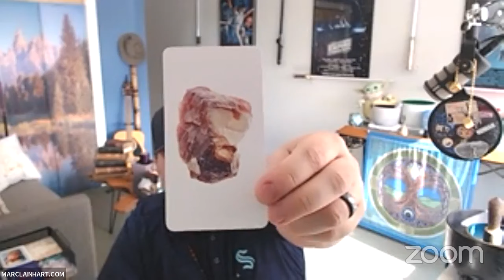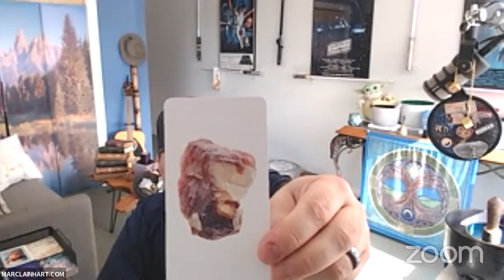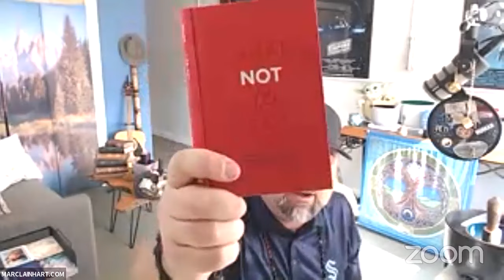Metaphysical Meetup with Marc - Time Is A Flat Circle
CommUNITY, EmPOWERment, EnCOURAGEment, Healing, Inspirations, Meditations, Messages and Transformations.

Dare to Dream. Dare to Explore. Dare to LIVE and Discover the Diamond Within.
​-The Intuitive Prospector™

Time Zones - Fridays Live
10 am Seattle
11 am Colorado
12 pm  Chicago
1 pm Boston
6 pm London
7 pm Rome

Now on Audible or Ask Alexa to open Inspired Living Podcasts

Positive Living - Spiritual Guidance and Tips From Marc

Minister Marc Lainhart is an award-winning Psychic-Medium, Intuitive, Published Author, and Best American Psychics 2020 Psychic of the Year. Based in Seattle, Washington, Marc's work as a writer, teacher, radio show host, inspirational thought leader, hiking guide, and certified healthcare provider is using his profound and tested perception to Prospect this mysterious, mystical, and magical world around us through several profound and monumental Soul Adventures! Marc is passionate about connecting, educating, guiding, helping, healing, inspiring, and teaching others from years of personal experiences and growth through loss, grief, trauma, death, and dying. While promoting balance, healing, peace, transformation, inspiration, and guidance to live again, explore and live life more fully, and assist those wanting to discover and reveal that beautiful and brilliant diamond within and the many hidden gems around us!

A new day. A new opportunity. A day we have not seen before to use our intuition to prospect this wonderful world around us.  -The Intuitive Prospector™